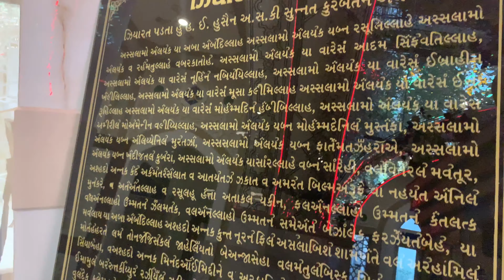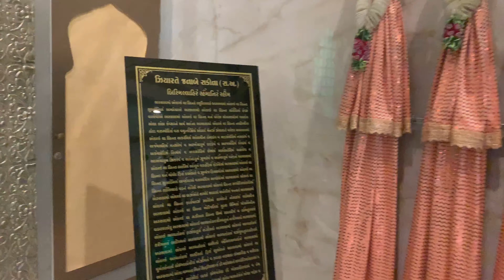8th rajab in Silvassa Roza e Imame Hussain a s